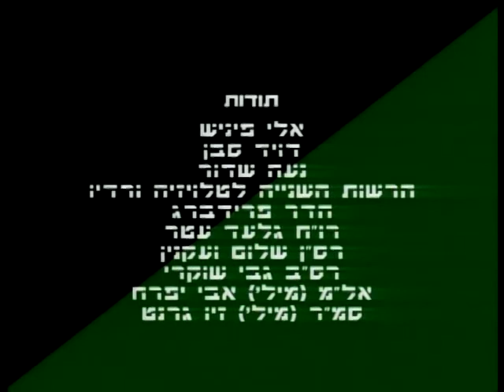Basecamp 22 - Episode 1 - מ.ק. 22 - פרק 1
This is one of the best comic shows ever made in Israel. It's the 'southpark' of army life and the Israeli multicultural experience... I am going to translate each episode.. and give some explanations about the background of the scenarios which is obvious to Israelies but not so much to people from other backgrounds:

A few explanations about the main characters:
1. In the army slang language everyone refers to each other by their last name, so the names below are actually their last name and not first name:
2. Chanooka is the typical Israeli 'Ars'  - the Israeli Bogan. He is a jewish guy of middle eastern background, who had bad upbringing, he is violent and always looking how to screw everyone and come on top.The Israeli equivalent of Bender from Futurama.
2. Shulman is the typical Israeli 'laflaf' - He is too nice, too honest and too polite, Ashkenazi background (eastern Europe Jew), doesn't understand how to 'work the system', and usually the victim.
3. Shukroon is the typical discipline senior sergeant - middle eastern jewish background, in his 40s, fat, stupid, talks with a middle eastern accent, angry, terrorising the soldiers and usually stayed in the army beyond the compulsory 3 years because he would be useless outside of it.
4. Beduim (represented by Abed) are Roma people of Arab decent who live mostly in the desert area of southern Israel, in tents. They are considered loyal to Israel but have integration problems because of their Roma lifestyle and involvement in crime.